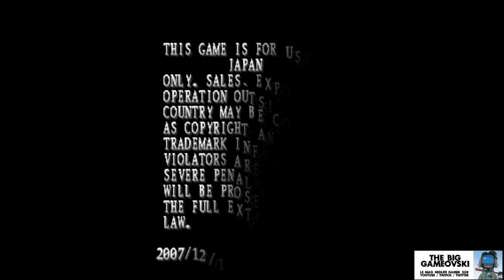The Big Gameovski [FUN●] - Mushihimesama Dudeliness Edition... TBG717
Conditions un petit peu particulières ce 17 Avril avec un improbable live dans Mushihimesama Futari Black Label Maniac en guise de complément d'apéro. Ça fera rire les non shmupeurs. Ça fera rire les shmupeurs aussi car mine de rien le run est relativement propre malgré une fatigue tombée soudainement en fin de jeu. ;)